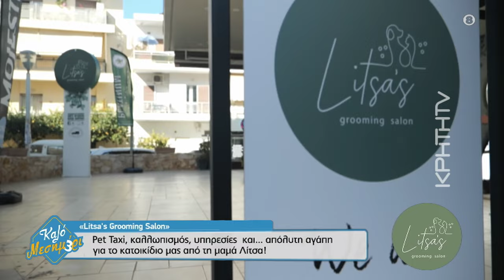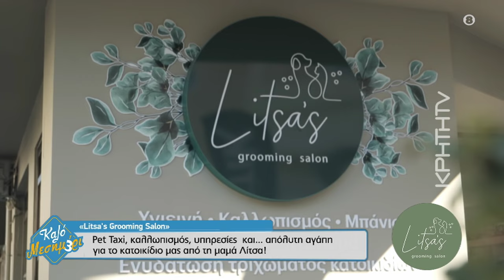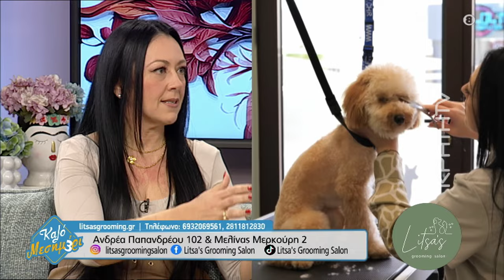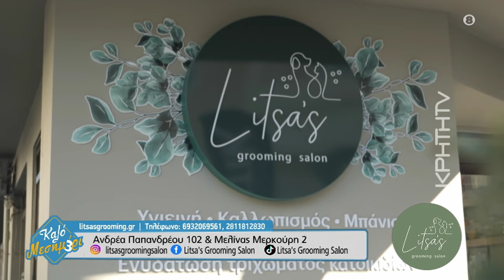''Litsa's Grooming Salon'':Pet Taxi, καλλωπισμός, υπηρεσίες και... απόλυτη αγάπη